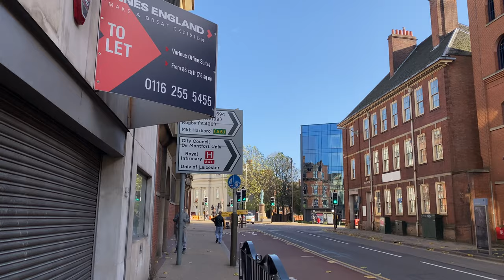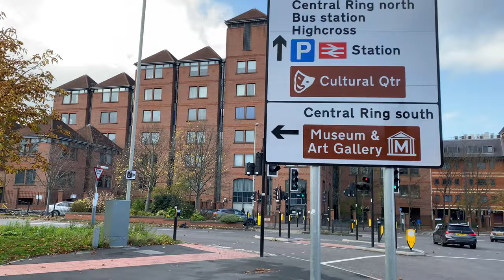4K Ultra HD Leicester 🇬🇧 Walking Around The City 🚶🏻‍♂️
Stay with me in this video and I'll take you along a virtual tour in Leicester City .
Leicester is a city located in the East Midlands, England and the county town of Leicestershire.
It is also one of the oldest cities in England (around 2000 years old)